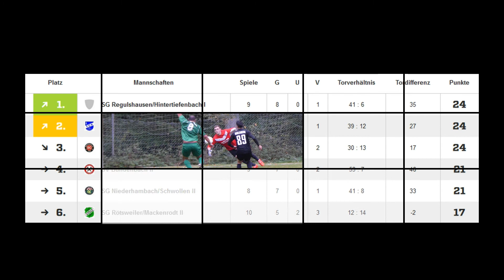SG gegen TSV Langenlonsheim und Bilder userer 2 Mannschaft gegen Buhlenberg